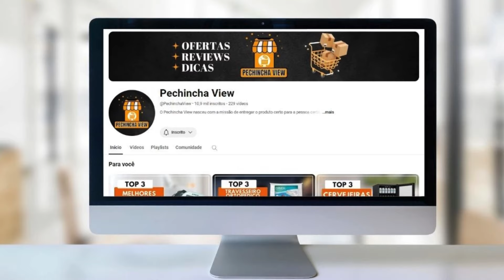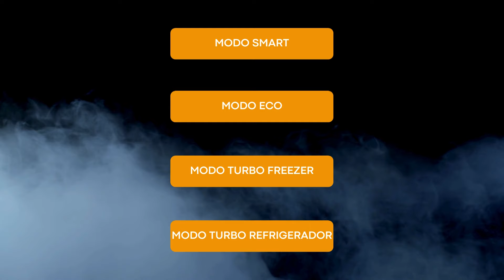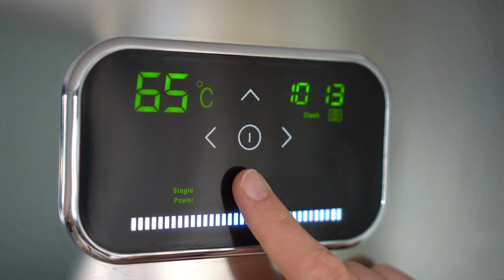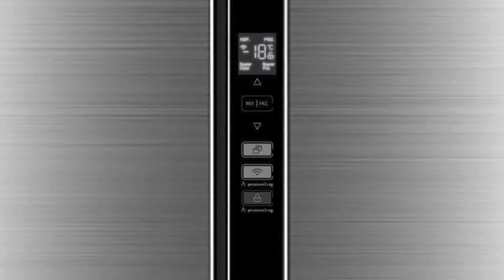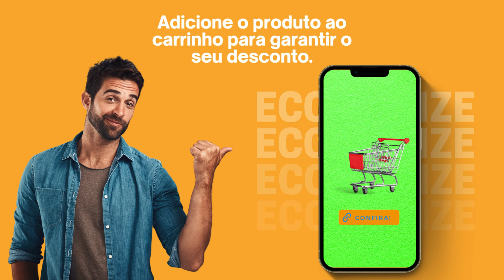Geladeira Side By Side: As 3 Melhores Geladeiras Side By Side Para Comprar em 2024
🔵 Geladeira Side By Side Philco 486L Eco Inverter

🔵 Geladeira Side By Side Electrolux 435L IS4S

🔵 Geladeira Side By Side Midea 442L Inverter

►► Capítulos:

00:25 Onde Comprar Geladeira Side By Side Barata?
00:50 Geladeira Side By Side Philco 486L Eco Inverter
04:08 Geladeira Side By Side Electrolux 435L IS4S
07:27 Geladeira Side By Side Midea 442L Inverter
10:35 Informações Finais

►►Conclusão

Se você está considerando comprar uma Geladeira Side By Side com ótimo custo-benefício em 2024, mas está indeciso sobre qual modelo escolher, confira nosso Top 3 Melhores Opções de Geladeira Side By Side Custo Benefício para Comprar em 2024. Selecionamos cuidadosamente os modelos mais populares e bem avaliados da internet, levando em conta tanto a qualidade quanto o custo-benefício de cada Geladeira Side By Side.

Comprar uma geladeira side by side oferece diversas vantagens que vão além da estética moderna, proporcionando praticidade e eficiência para a sua cozinha. Este resumo destaca os principais benefícios de adquirir uma geladeira side by side, utilizando palavras-chave relacionadas para assegurar uma compreensão abrangente.

Uma geladeira side by side é ideal para quem busca amplo espaço de armazenamento e facilidade de organização. Modelos como a geladeira side by side midea, geladeira electrolux, geladeira side by side philco, e geladeira samsung side by side são conhecidos por oferecerem compartimentos bem distribuídos que facilitam o acesso aos alimentos, além de tecnologias avançadas para manter os alimentos frescos por mais tempo.

A geladeira frost free é uma característica comum em muitas geladeiras side by side, como as da geladeira brastemp e geladeira midea. Essa tecnologia evita a formação de gelo nas paredes do freezer, eliminando a necessidade de descongelamento manual e garantindo uma manutenção mais fácil e prática.

Quando se trata de eficiência energética, muitas geladeiras side by side utilizam a tecnologia inverter, que ajusta a velocidade do compressor conforme a necessidade, resultando em um consumo de energia mais eficiente e silencioso. A geladeira samsung side by side e a geladeira electrolux são exemplos de modelos que incorporam essa tecnologia, ajudando a reduzir os custos com eletricidade.

A geladeira inox não só oferece um visual elegante e moderno, como também é mais resistente a manchas e impressões digitais, facilitando a limpeza e manutenção do aparelho. Marcas como geladeira philco e geladeira consul oferecem opções de geladeiras side by side em inox que são duráveis e de fácil manutenção.

Na hora de escolher a melhor geladeira para a sua casa, é importante considerar as avaliações e recomendações de especialistas. O Canal Pechincha View frequentemente apresenta análises detalhadas e listas das melhores geladeiras side by side, como "qual a melhor geladeira side by side" e "melhores geladeiras side by side", ajudando os consumidores a tomar decisões informadas com base em desempenho, durabilidade e custo-benefício.

Para quem se pergunta qual geladeira comprar ou qual a melhor geladeira, as geladeiras side by side destacam-se como uma escolha superior devido à sua combinação de tecnologia avançada, grande capacidade de armazenamento e design sofisticado. A geladeira é um investimento que valoriza a cozinha e proporciona um ambiente mais funcional e organizado.

Em resumo, adquirir uma geladeira side by side oferece inúmeras vantagens, desde a conveniência do amplo espaço de armazenamento até a eficiência energética e o design moderno. Com opções de marcas renomadas como midea, electrolux, philco, brastemp, e samsung, você pode encontrar a geladeira perfeita que atenda às suas necessidades e melhore a sua experiência na cozinha.